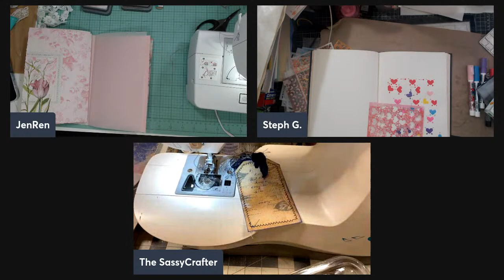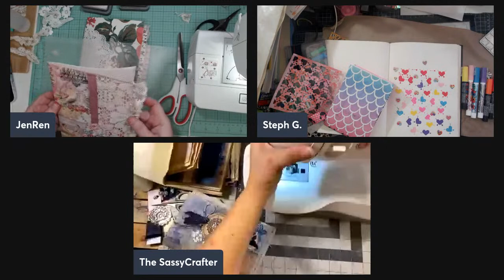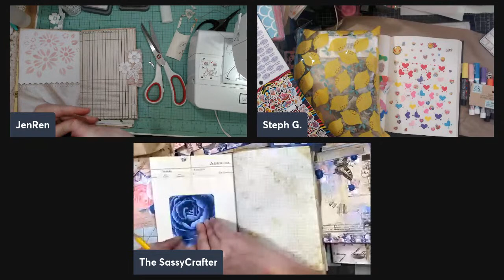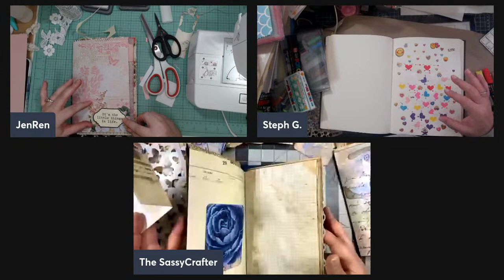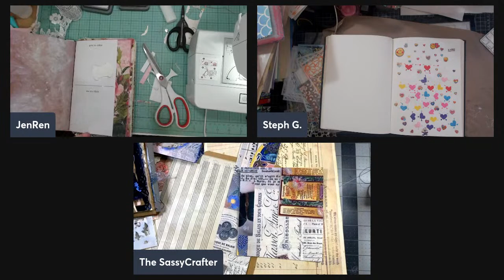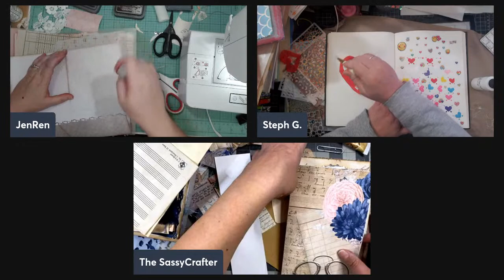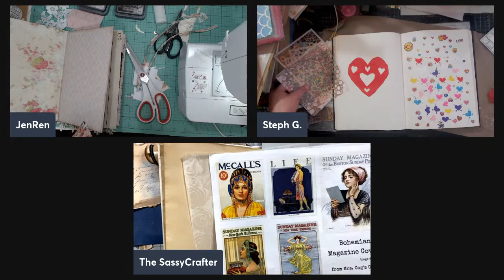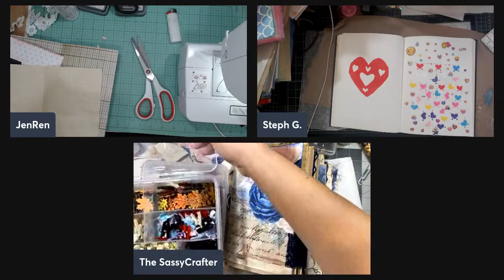Working on Cara Brandons Creations- Blushing Blooms